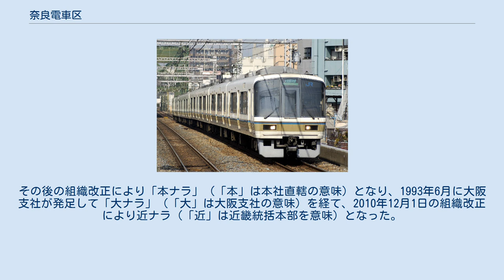奈良電車区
奈良電車区（ならでんしゃく）は、奈良県奈良市にある西日本旅客鉄道（JR西日本）の乗務員区所で平城山駅に隣接している。
 本項では、奈良地区の車両基地の歴史についても記述する。
 2012年5月31日まで、関西本線（大和路線）・奈良線などを中心に運用される車両が配置される車両基地であるとともに、運転士も所属していたが、2012年6月1日に検修体制の見直しにより、検修部門が吹田総合車両所の奈良支所として分離され、運転士のみが所属する乗務員区所へと変更された。
 所属組織の略号と、奈良の電報略号である「ナラ」から構成されている。
 国鉄時代は天ナラ（「天」は天王寺鉄道管理局の意味）で、民営化後は近ナラ（「近」は近畿圏運行本部の意味）であった。
その後の組織改正により「本ナラ」（「本」は本社直轄の意味）となり、1993年6月に大阪支社が発足して「大ナラ」（「大」は大阪支社の意味）を経て、2010年12月1日の組織改正により近ナラ（「近」は近畿統括本部を意味）となった。
 吹田総合車両所奈良支所発足直前となる、2012年4月1日現在の配置車両は以下の通りで、すべて本区に配置されていた。
現在の配置車両は吹田総合車両所#配置車両を参照のこと。
 103系 201系 221系 奈良電車区 113系 奈良機関区・奈良気動車区・奈良運転所